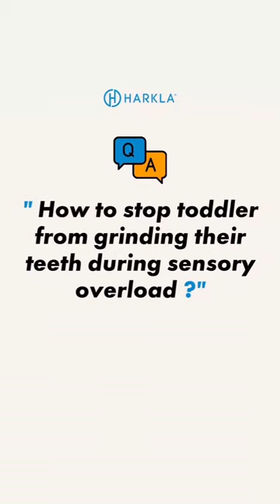Tips for Sensory Overload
If your child is grinding their teeth during sensory overload, it's because they are trying to self regulate by providing themselves with proprioceptive input to their jaw.
First, try providing them with a safe oral tool that they can chew on in those moments.
Shown in this video:
The Z vibe and chew tubes from @arktherapeutic
Then start incorporating more sensory activities into the daily routine that help meet your toddler's sensory needs.
Things like crawling, jumping and crashing, and oral motor games like bubble mountain are great to include in the daily routine.
These activities provide calming proprioceptive input and they can be fun which helps your toddlers stay regulated.
Sensory overload might still happen, but if you are providing proactive sensory activities throughout the day, the sensory overload might be less and it might be easier to come back from it.
We have a free webinar that talks all about sensory processing and sensory activities!